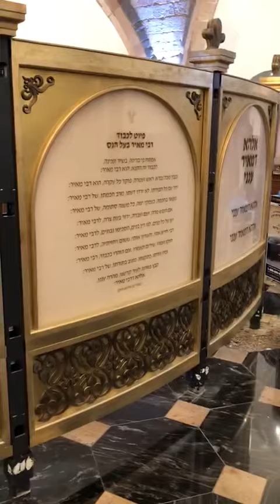הטנור הספרדי שמעון סיבוני בפיוט ״אפתח פי ברינה״ לכבוד רבי מאיר בעל הנס